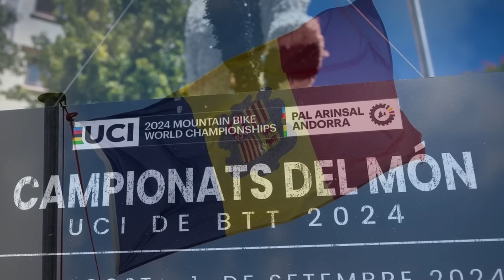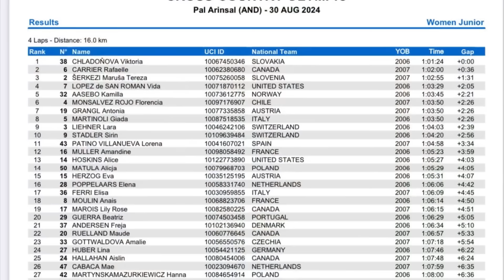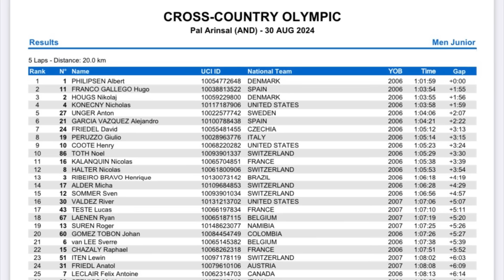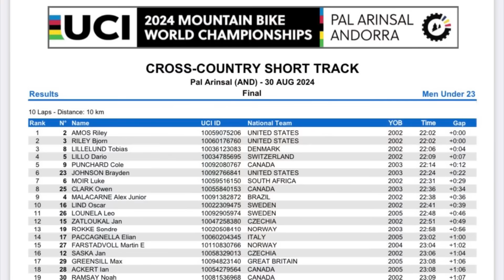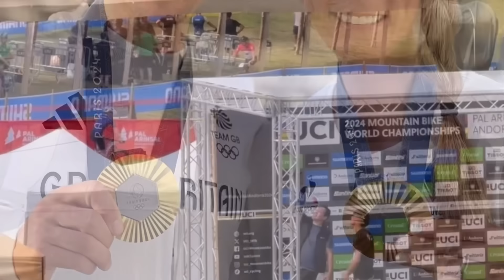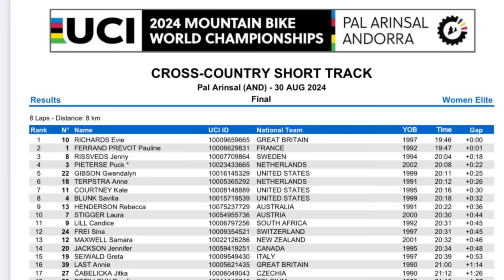Resumo XCC Elite e Sub-23 + XCO Júnior do Campeonato Mundial de MTB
Resumo Cross country olímpico e short track do campeonato mundial de MTB em Andorra
Vários Brasileiros na pista.

2024 UCI Mountain Bike World Championships

"É Pedal pra baixo e roda para frente"

Produção, reportagem, edição e narração: Tiago Santos